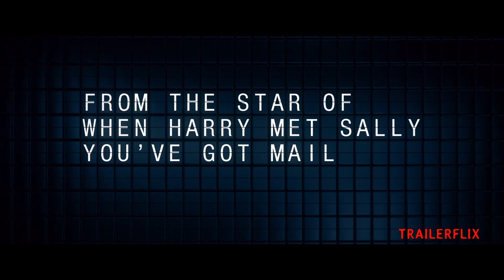WHAT HAPPENS LATER Trailer (2023) David Duchovny, Meg Ryan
Release Date: October 13, 2023 (USA)
Genre: Comedy/Romance
Cast: David Duchovny, Meg Ryan
Director: Meg Ryan